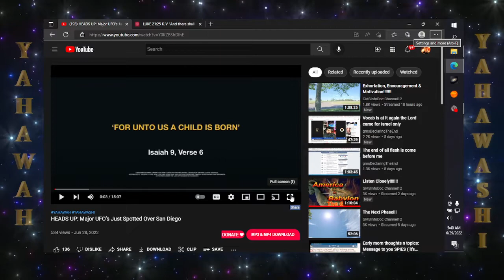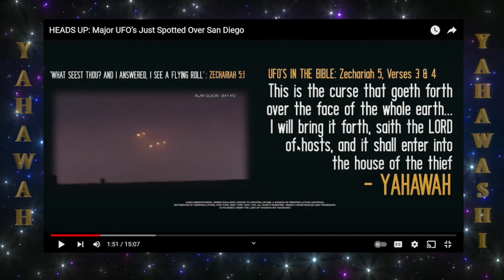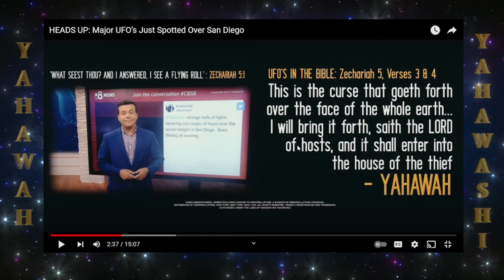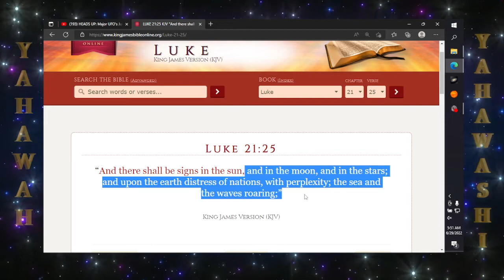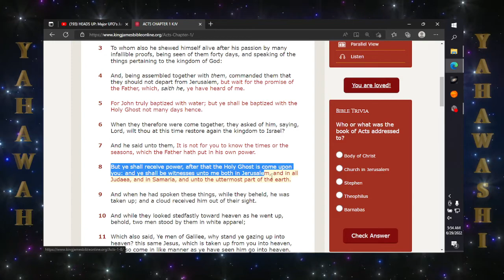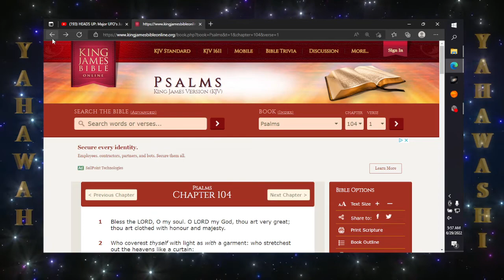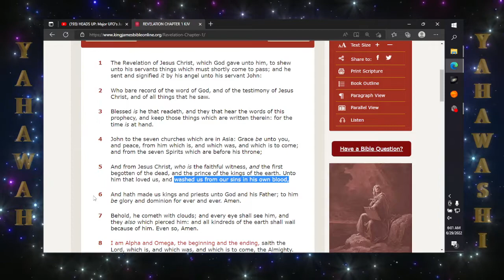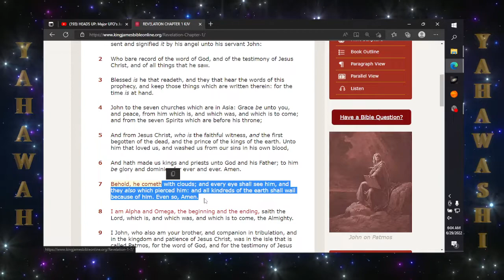Major UFO’s Just Spotted Over San Diego